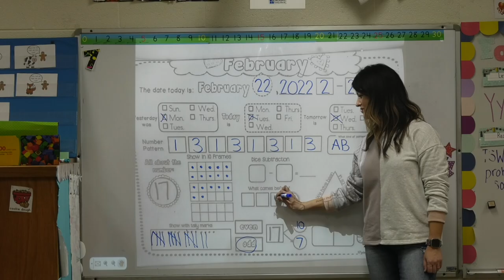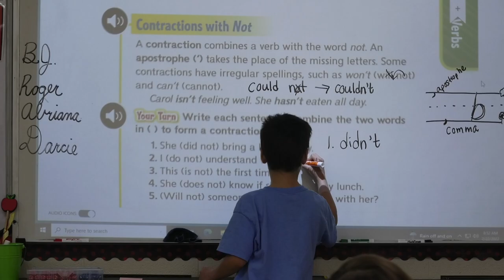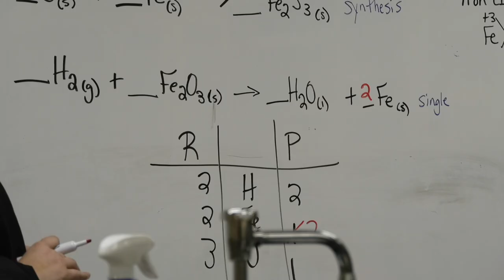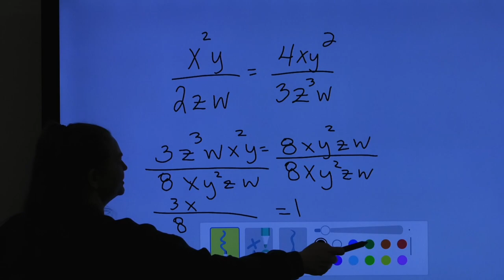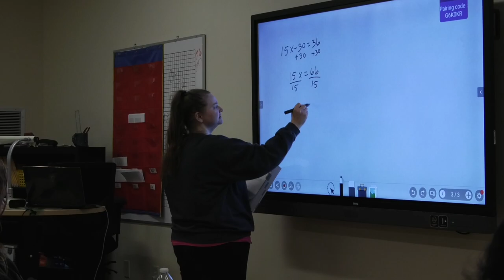De Queen Public Schools Teachers of the Year Promo Video